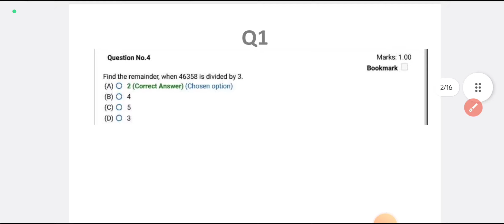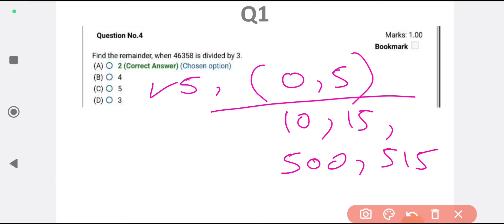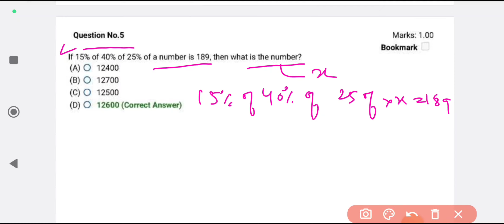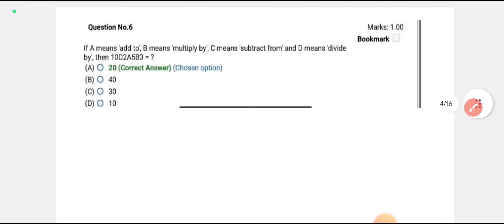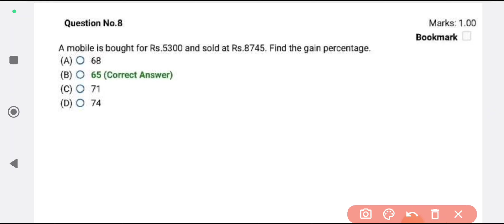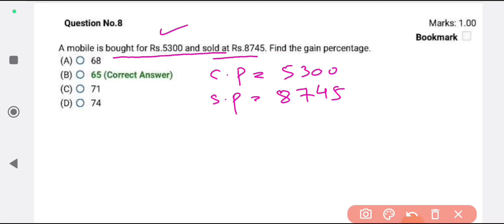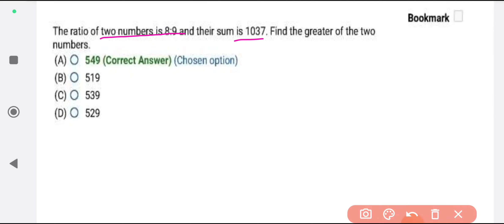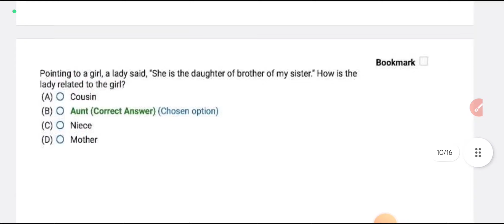Mental and reasoning ability| lecture 3| previous year questions| Supervisor| Jr Assistant| Patwari